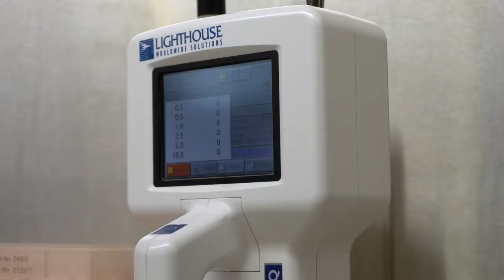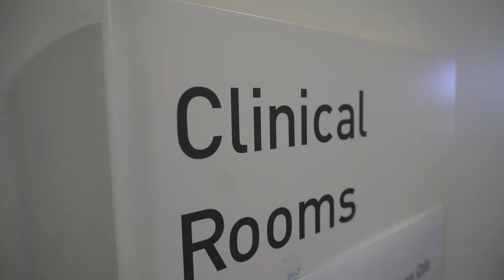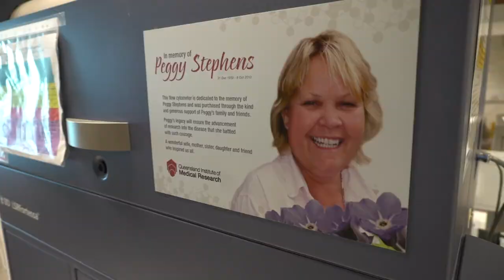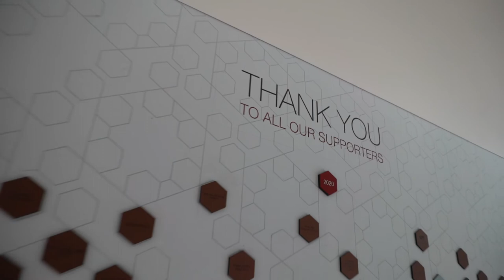Behind the scenes at QIMR Berghofer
Take a short look behind the scenes at QIMR Berghofer Medical Research Institute.